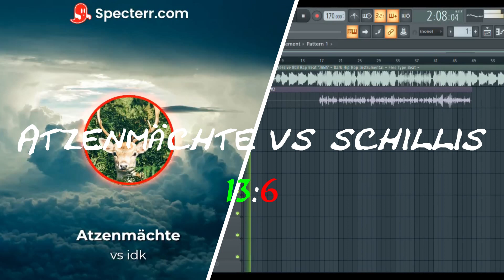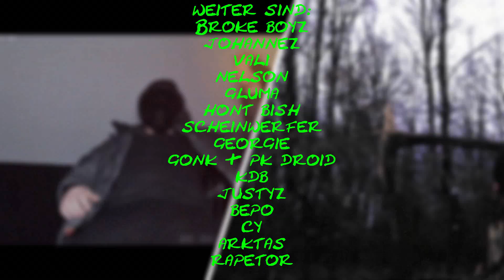DB 2 - 16tel Ergebnisse + 8tel Paarungen